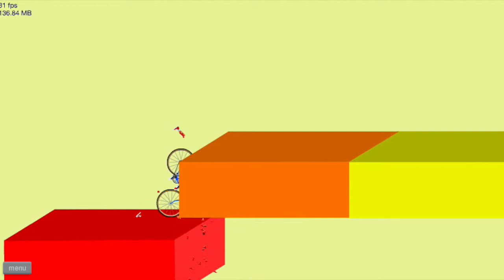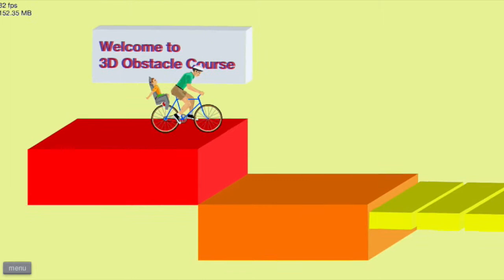Happy Wheels - Riding on a Triceratops!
Hey guys! Watch me play Happy Wheels! I might rage, I will cry, but I won't never give up!